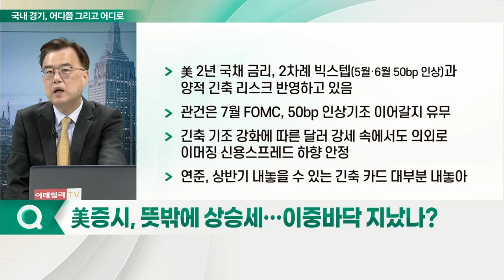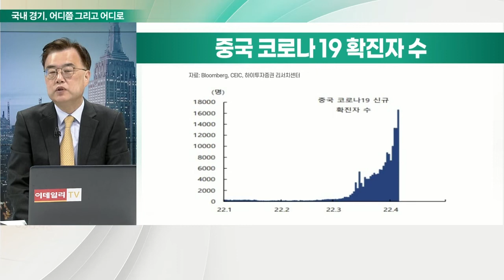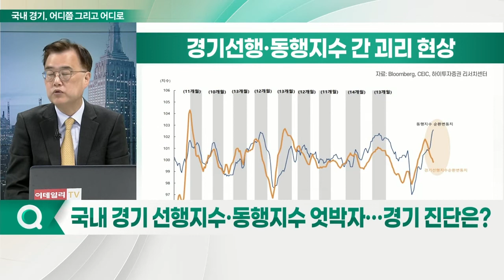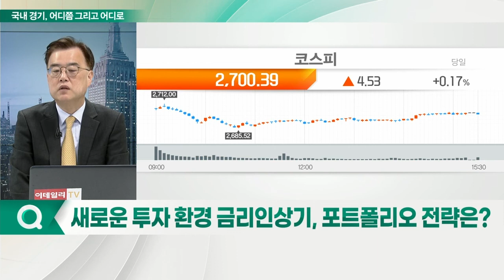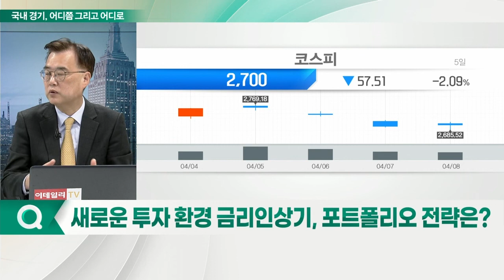국내 경기, 어디쯤 그리고 어디로… 금리인상기 서바이벌 전략_먼데이 모닝 마켓 (20220411)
Q. 美 증시, 뜻밖에 상승세… 이중 바닥 지났나?
Q. 연준, 5월 50bp 금리 인상과 'R의 경고'… 내용은?
Q. 금융시장, 전쟁과 중국 봉쇄 영향은?
Q. 국내 경기 선행지수·동행지수 엇박자… 경기 진단은?
Q. 2분기 우리 시장 전망은?
Q. 총재 없는 한은, 금통위 D-4… 전망은?
Q. 새로운 투자 환경 금리인상기, 포트폴리오 전략은?